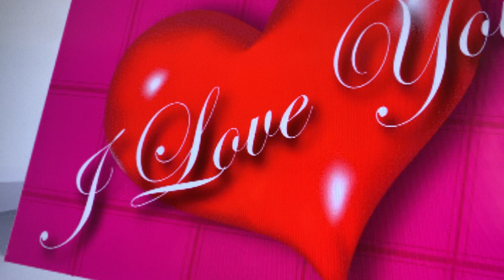ល្មមហើយណាស្រី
ច្រៀងកំសាន្តដោយៈ កែវ ថាវរៈ